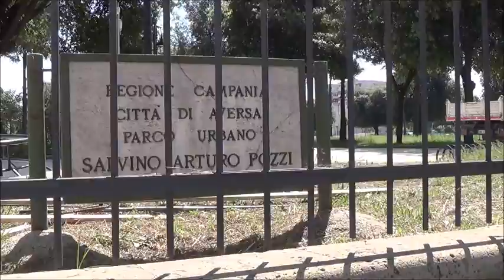Aversa (CE) - Parco Pozzi, tutto pronto per la riapertura: ma quando? (06.05.16)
- Aversa (Caserta) - Ci siamo, l'apertura del Parco Pozzi stavolta è davvero imminente. Si aspetta solo il via libera del collaudatore e la decisione del commissario prefettizio relativamente all’attivazione del servizio di vigilanza e sorveglianza dell'area.

Intanto, sono stati rimossi i teloni di copertura posizionati sulla recinzione che impedivano ai curiosi la vista dell'interno del parco e i cittadini che cercano di capire come l’area è cambiata grazie ai lavori eseguiti sono sempre più numerosi.

Si spera che il taglio del nastro arrivi entro metà maggio per scongiurare l'ipotesi che la natura del ritardo sia da ascrivere alla necessità di trovare un accordo sulla gestione dell’area ristoro. Un affare che farebbe gola a tanti. (06.05.16)